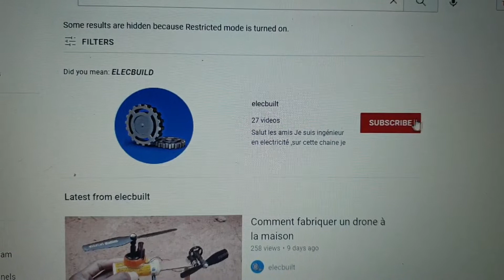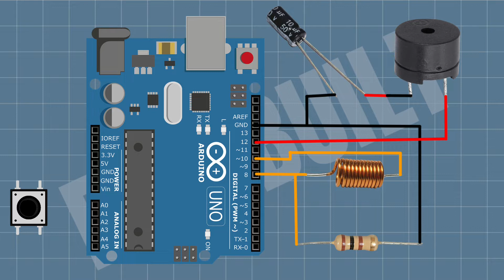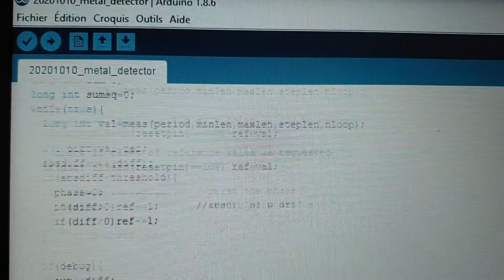Comment fabriquer un détecteur de métaux avec arduino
Avec un Arduino, 10m de fil et une résistance de 100 Ohm vous pouvez construire un détecteur de métaux en 10 minutes ! Il est basé sur la physique du son et fonctionne pour une large gamme de tailles et de formes de bobines.

Certaines idées et Expériences peuvent être Dangereuses.
Et pour cela ne tentez rien tant que vous êtes pas sûr de ce que vous faites , Je suis un professionnel dans mon domaine
Avec beaucoup d'expérience!
Chaque vidéo , même celle ci respecte les normes
Avec toutes les mesures de sécurité.
Profitez de la vidéo et prenez des pop-corn ;)

ATTENTION :
Cette vidéo à pour but de démontrer certains phénomènes à des fins éducatives uniquement.
Chaque démonstration présente des risques et dangers
qui doivent être parfaitement compris avant de tenter.
Et ne doit être exécuté que par des professionnels